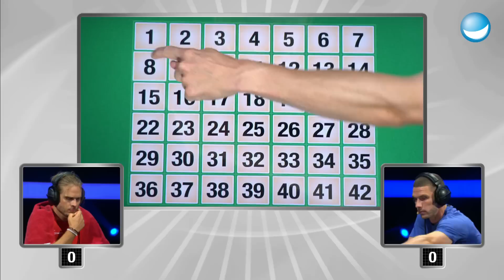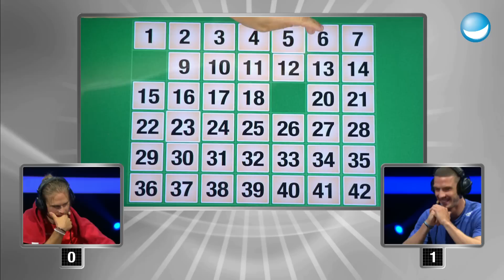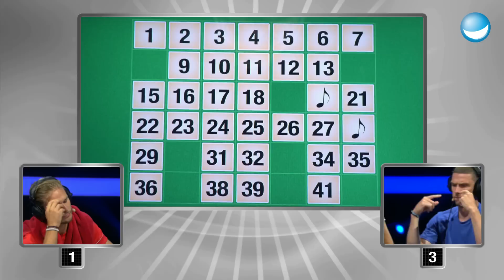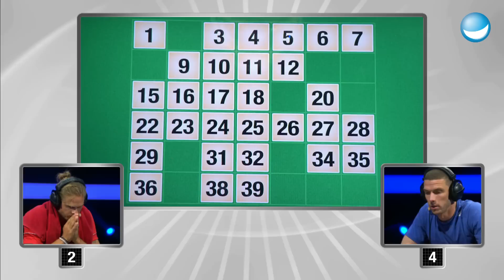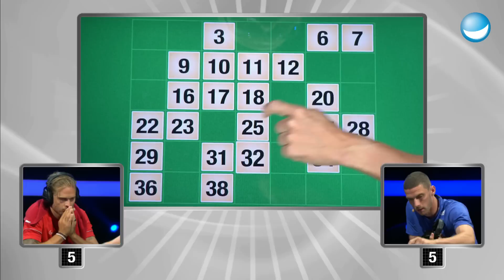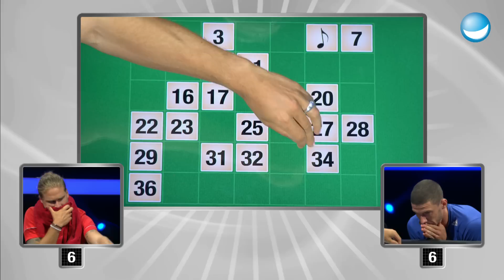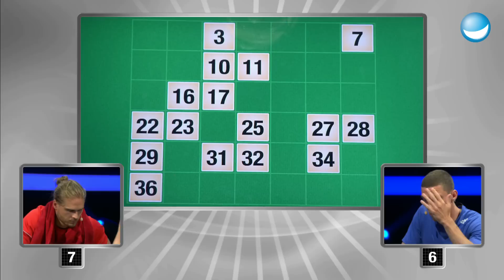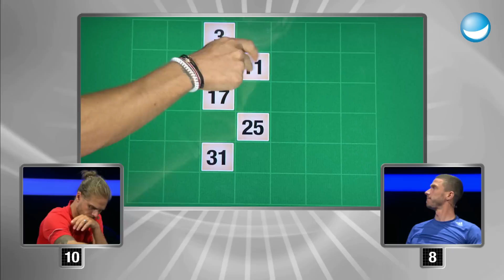Wenn Fußballer Musik-Memory spielen... | Rúrik Gíslason vs. Robin Gosens | Spiel 8 | Schlag den S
Rúrik und Robin bescheren uns beim Musik-Memory einen Ohrwurm nach dem anderen! Es gibt je zwei gleiche Musikschnipsel, insgesamt 21 Pärchen. Also spitzt die Ohren!